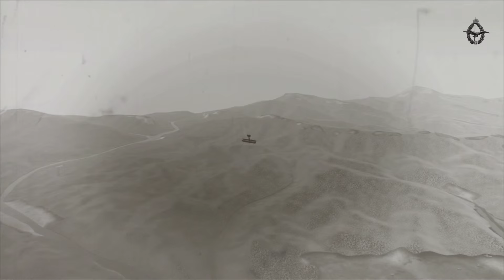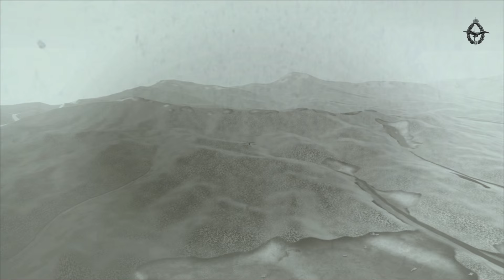Oblt. Frank Linke-Crawford, Albatros D.III(Oef) 153.11, Flik 41J, Sesana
Fly along for 4 minutes with the ’Falcon of Feltre’, Oblt. Frank Linke-Crawford, in his Albatros (Oef) D.III, 153.11